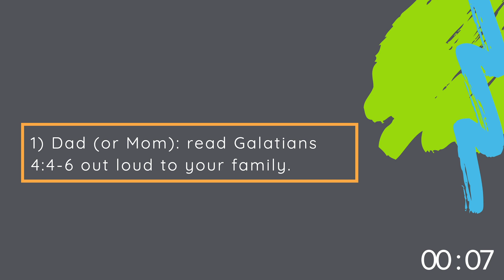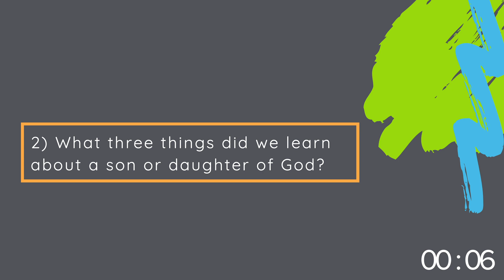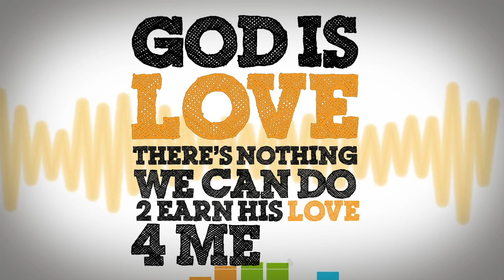Family Worship - A Child of God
Family Worship is a rhythm of read/pray/sing that we hope you develop regularly in your home. This guide is based on the April 26th sermon at the Summit, which you can watch together as a family below.